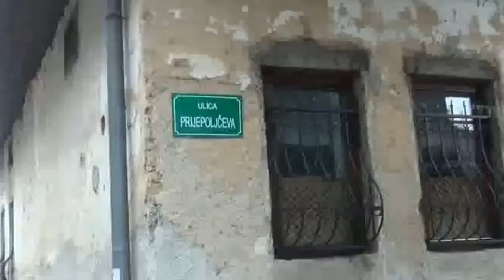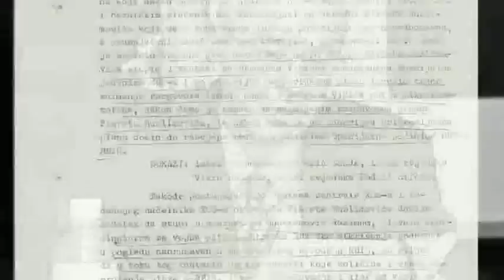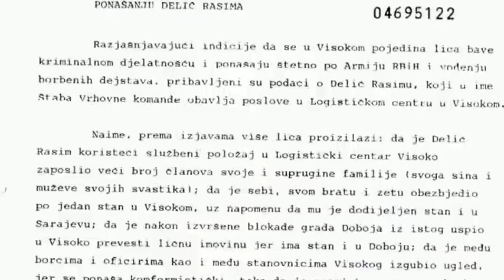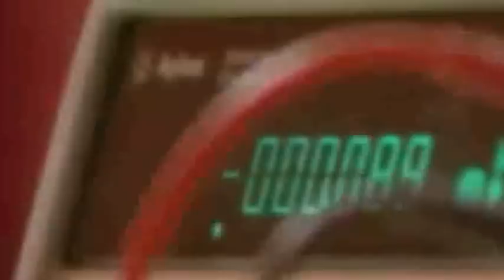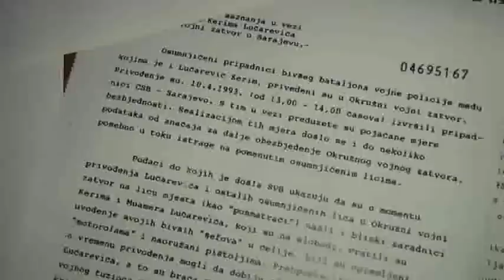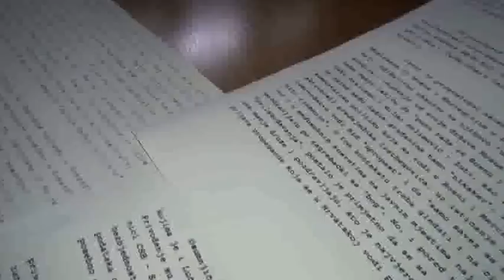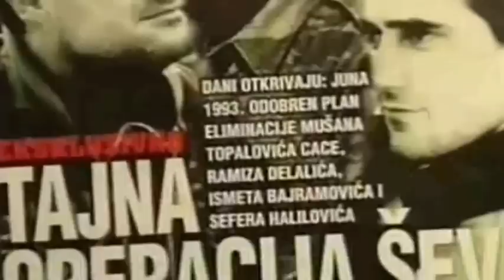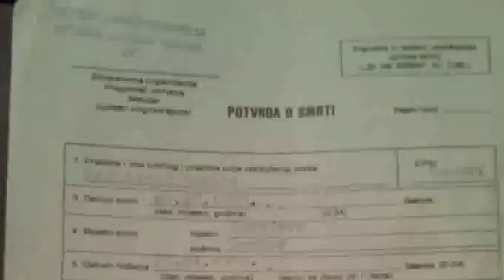film Semira Halilovića - "Atentat"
dokumentarni film Semira Halilovića "Atentat"